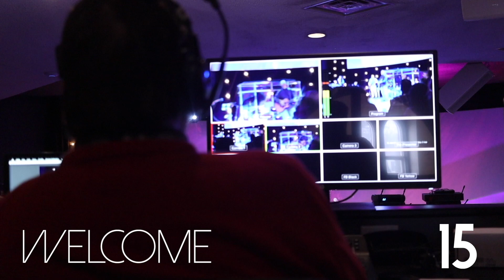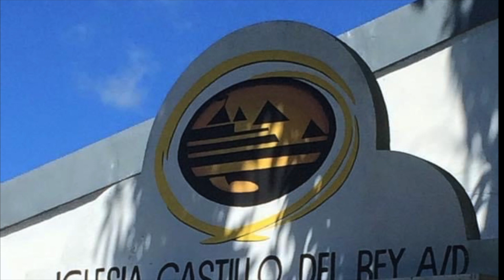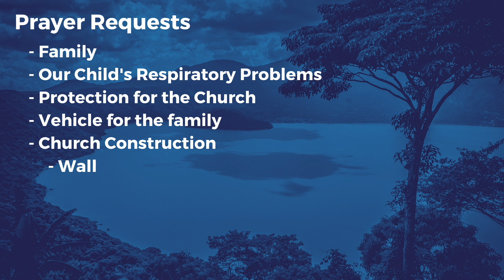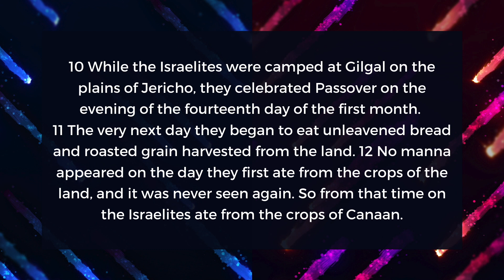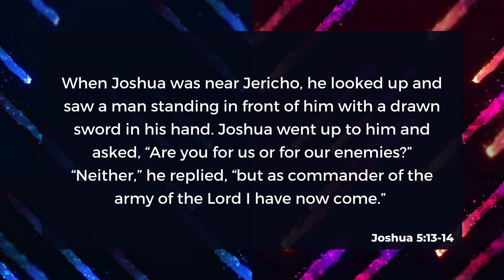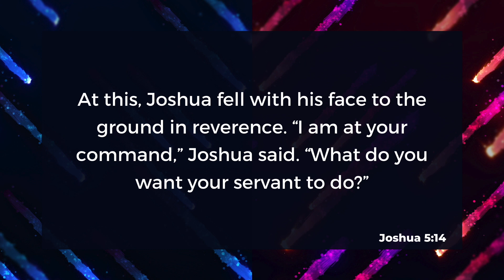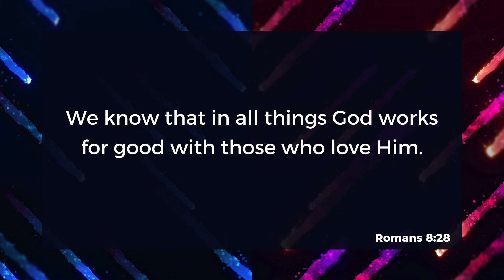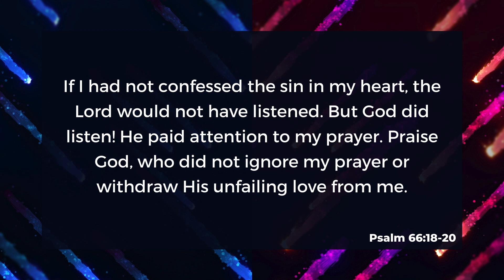Sunday Service // May 17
Welcome to GT! This week we are highlighting our friends in El Salvador.

For our kids make sure you check out the GT Kids videos released on our channel every Saturday morning!

                    GT Family Life Ministries
                    Vertical Student Ministries
                    Nova Young Adults